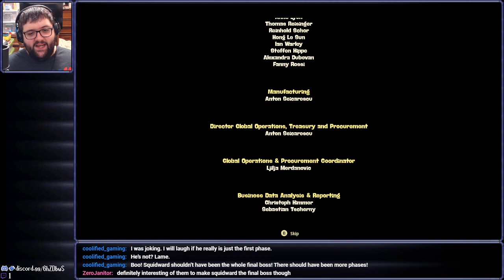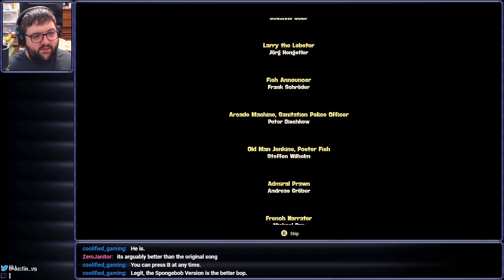[Stream] SpongeBob SquarePants: The Cosmic Shake (Part 4) (Finale)